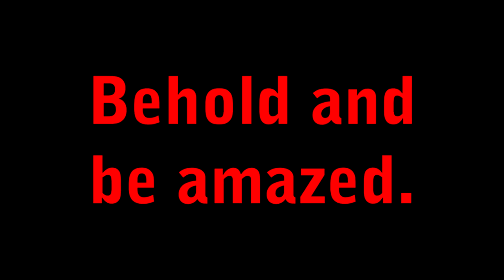Weekly Load of Crap #7 - Burqa Dementors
In this video, we show how to defend EU borders against immigrants with unusual way and Harry Potter. Behold and Watch!

Answer the call, Join MoreWar campaign to conquer the internet! One like/sub saves one child in Africa!

In this video, you shall see the Harry Potter Prisoner of Azkaban scene with the Dementors, trying to give dementor Kiss to Harry and Sirius Black. Hermione is standing next to Harry and watches the wizardry of Potter, willing to save his godfather. The Dementors are however Arabian women wearing Burqa! What the Fuck. Arabian women occupy the place and get repelled by the spell.